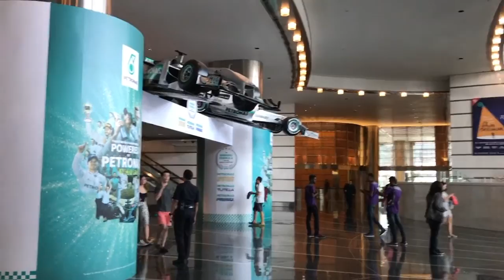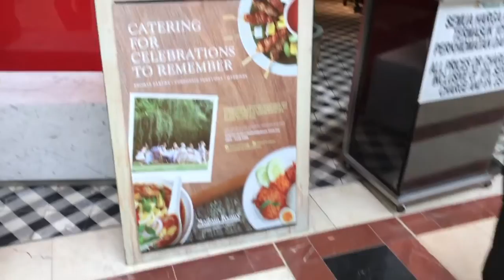Travel with me: Kuala Lumpur Vlog 11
VLOG 11: I am starting a video blog about me travelling throughout the world "Travel with me". I work as a fly attendant and get to be in different spots of the globe each few days. I hope you will enjoy flying with me and will discover worth to see places.

This video is about me visiting Kuala Lumpur, Malaysia, green city famous for its world tallest twin towers - Petronas Towers. Enjoy :)